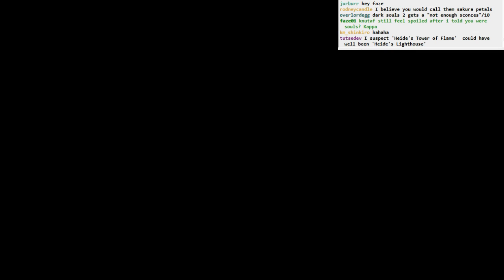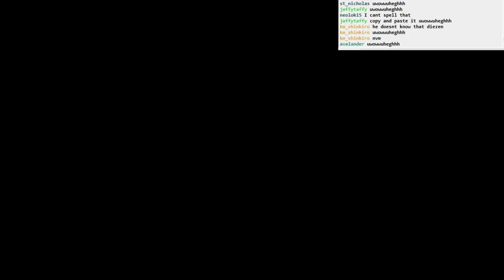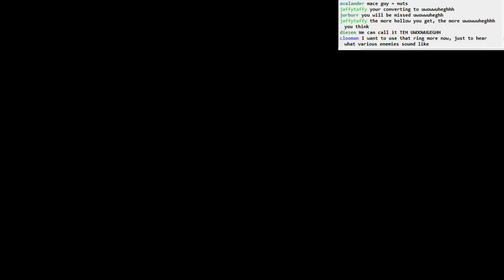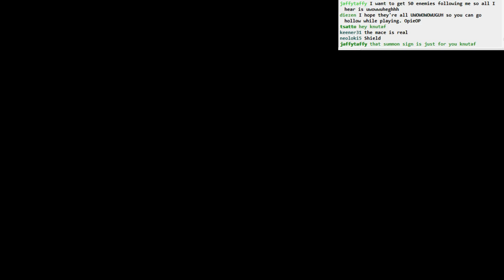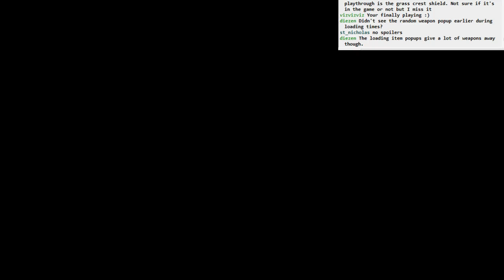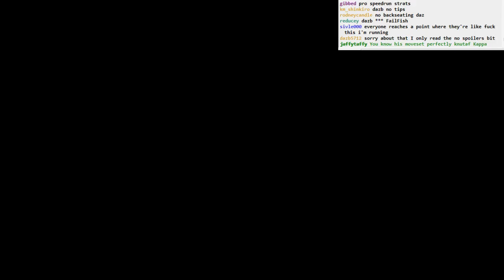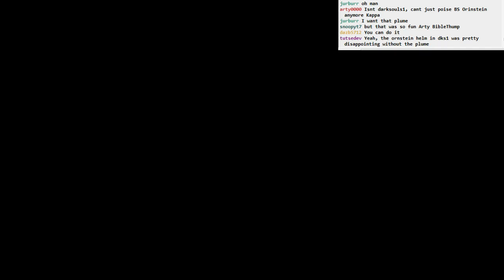Dark Souls II BLIND: part 12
Part 12
- more exploring Heide's Tower of Flame
- bone dust from this crazy hammer knight
- a whole lotta uwowuheghhh
- what the heck is Ornstein doing here!?
- successful boss run starts at 48:49